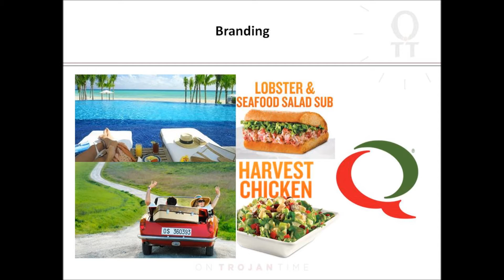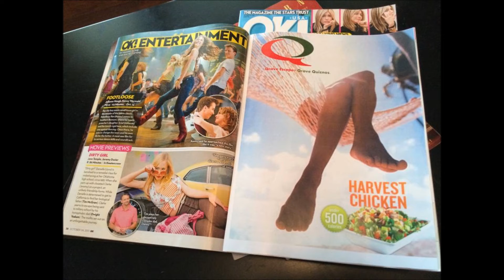Quiznos Creative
This video is a brief overview of my team's creative strategy for our Integrated Marketing Communications course at USC Annenberg. We were charged with developing a marcomm plan to revive a brand in trouble - Quiznos. Our goal was to position Quiznos as the "foodie's" sandwich shop, giving lunch goers a more creative and thoughtful alternative to the same old assembly line sandwich.